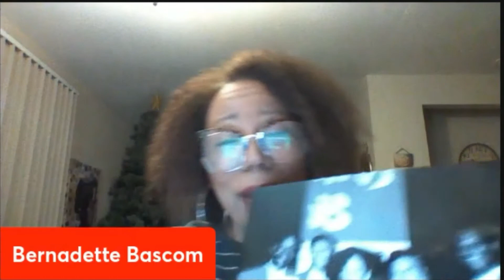The Late Sonny Turner Of the Platters - Story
The Late Sonny Turner Of the Platters.  "On the Sofa with Esther" interviews some of his lifelong close friends.